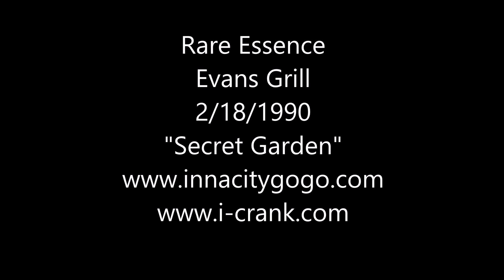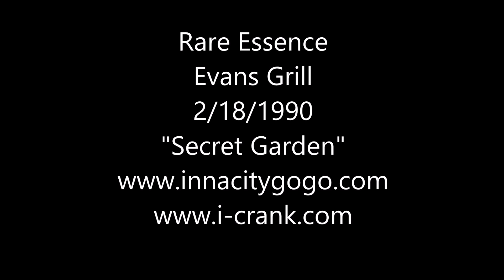Rare Essence Evans Grill 2/18/1990 "Secret Garden"